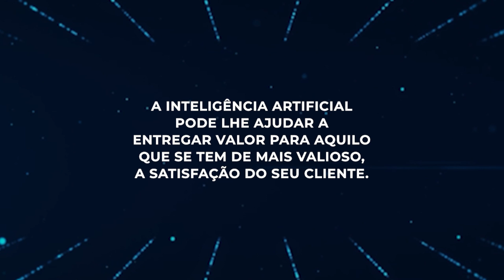Saiba por que é importante investir em inteligência Artificial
Se a sua empresa ainda não investe em inteligência artificial, saiba que você está ficando para trás.

Nesta série "Inteligência de Dados como Diferencial Competitivo", nosso consultor, Thiago Candido, especialista em Inteligência Artificial, Engenharia de Dados e Big Data, nos trará ao longo do tempo, provocações, insights e conceitos que envolvem IA. Nos acompanhe para ficar por dentro de tudo!

A EXIMIACO
Conheça nossa metodologia de trabalho 👇